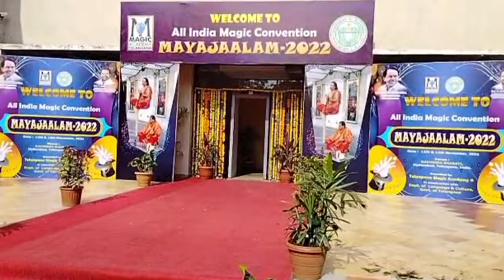హైదరాబాద్ లోని రవీంద్రభారతిలో ఆల్ ఇండియా మేజిక్ కన్వెన్షన్ 'మాయాజాలం-2022'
SITI CABLE GTPL GDK.